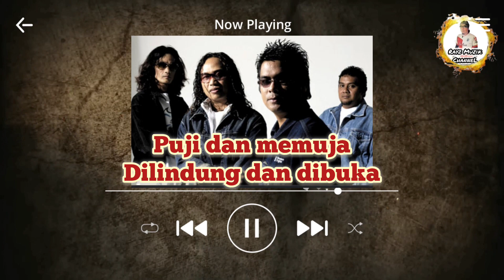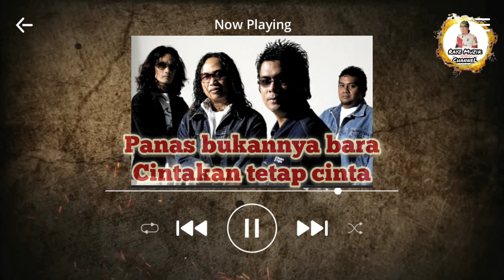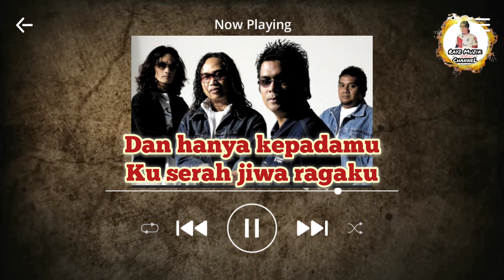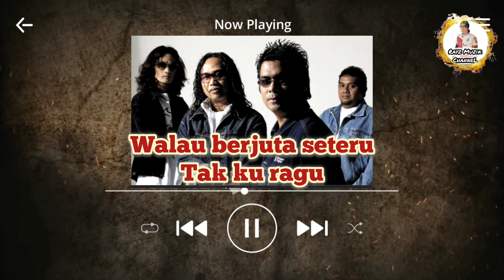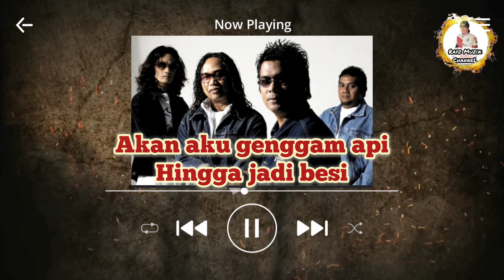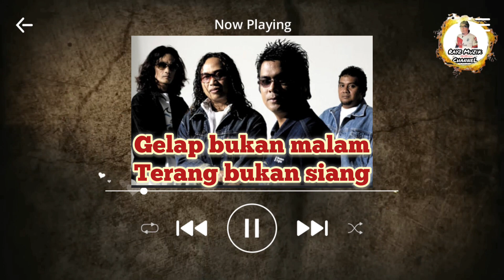DAMASUTRA - ASYIK (Lirik)